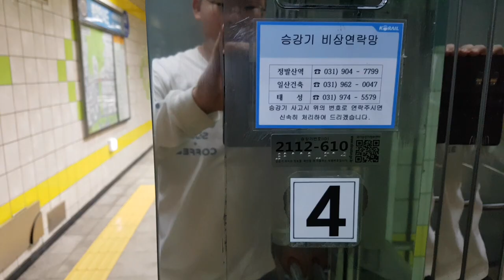경기도 고양시 일산동구 중앙로 지하1270 (마두동) 한국철도공사서울본부일산선정발산역 다른외부구간 현대엘리베이터 탑사기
서울,인천,김포,고양 출사가 끝나고 집에가기전에 탑사했으며, 제 얼굴이 보인 점 양해바랍니다.

* 여기는 대합실이 매우 혼잡할 수 있으니 탑사시 주의하십시오.